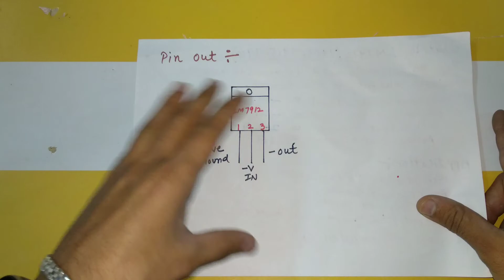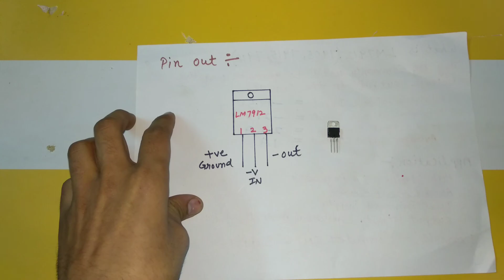What is 7918,7912,7915,7905 Voltage Regular, How Works and How to test? Inside All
In this video you will learn about 79xx series voltage regulator , how they can be tested with the help of multimeter and how these are working
If you have any questions or queries related this video please comment .

Inside All